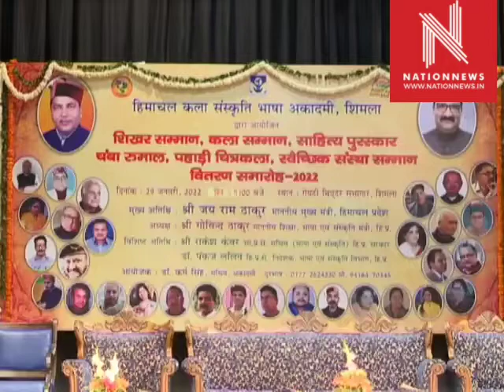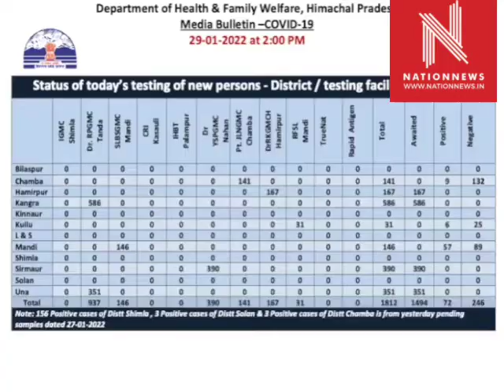हिमाचल बुलेटिन में प्रदेश की मुख्य खबरें